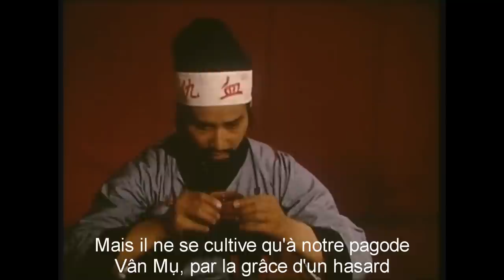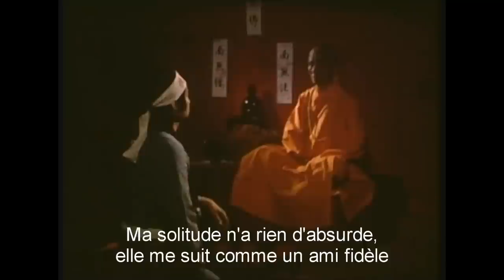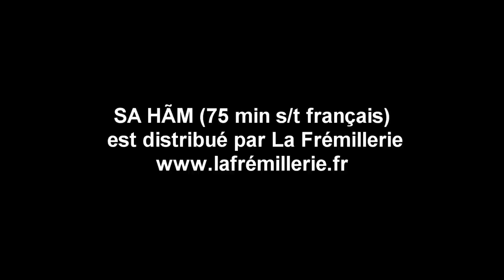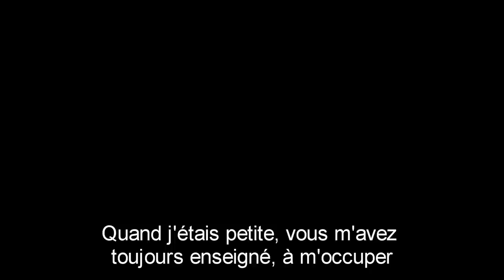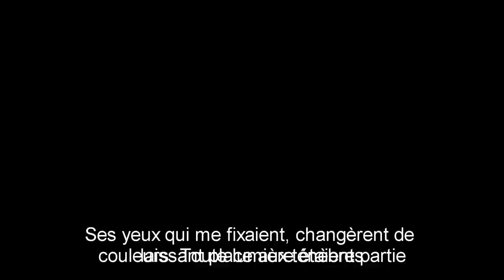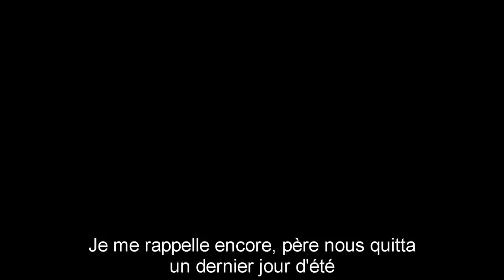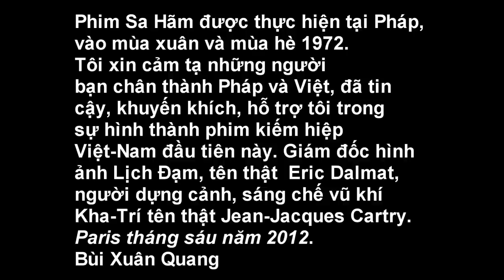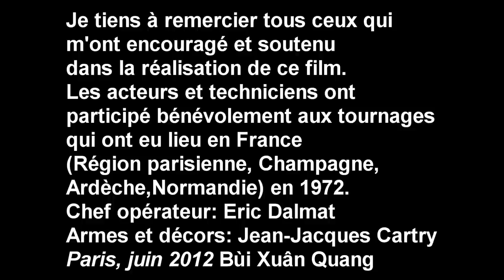Phim SA HÃM extrait :Le tueur Dragon Noir Hắc Long et le Vieux Bonze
Năm 1972, đạo diễn Bùi Xuân Quang thực hiện phim kiếm hiệp Việt-Nam đầu tiên với sự hợp tác của võ sư Nguyễn Thế Tâm.
En 1972 B.X. Quang a réalisé le premier film kung Fu Wushu à costumes vietnamien avec la complicité de Nguyễn Thế Tâm, grand karatéka. Tous deux élèves de Me Tetsuji Murakami.